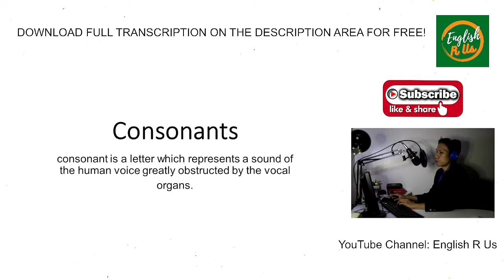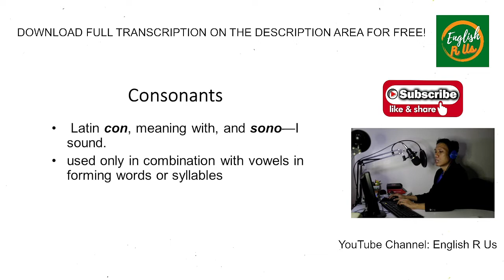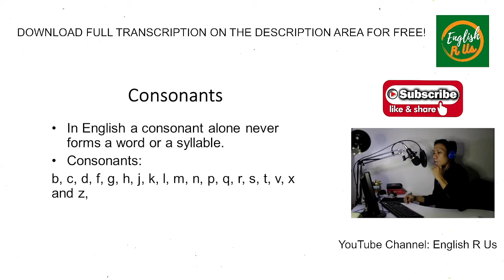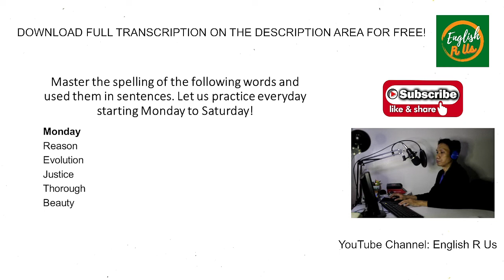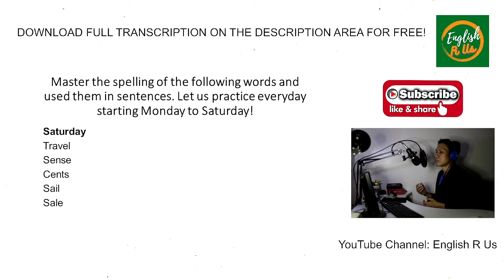Why we fail on English spelling? vowels and consonants---Free English spoken written lessons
Bitcoin wallet: 339yY6nmZYvBpW2n3ZhcRcCeqXwBubbFch
Etherium wallet: 0xaee9a07571bb9ae54b80a08d29684db098ec8ed2
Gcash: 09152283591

Support our online shop to find creative digital products like graphic artworks, architecture and literature audiobooks right at your fingertips! and help grow our channel!

english lessons
english lessons advance speaking
english lessons for kids
english lesson 1 class 7
english lesson
english lesson for beginner
english lessons with kate

english grammar
english grammar for competitice exams

audiobooks
audiobooks romance
audiobooks full length romance
audiobooks free
audiobooks in english
audiobooks for sleeping
audiobooks full length fantasy
audiobooks fantasy
audiobooks short stories
audiobooks full length classics

poems for kids in english
poems poems
poems and thorns
poems for children
poems for kids in english with lyrics